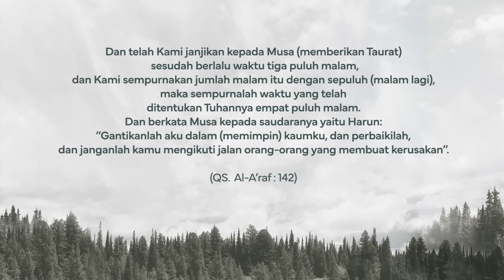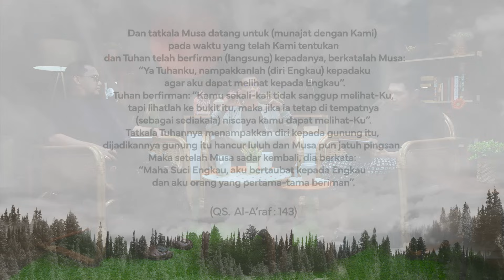Eps136 l Serial Hakekat Nabi dan Rasul #6 l Musa & Harun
Nama Nabi Musa paling sering disebutkan dalam al qur an dibanding nabi-nabi yang lain, mengapa ? Apa sebenarnya hakekat sosok Musa disini ?

Apa hakekat mukjizat yang terjadi pada kisah nabi Musa ?

Apa hubungannya dengan Harun ?  Bagaimana peran Fir 'aun ?

Mari kita sama-sama selami bersama, dan temukan hakekatnya yang relate dengan kehidupan kita masing-masing. Selamat menyaksikan.

Saksikan TIGA FAKIR setiap hari Rabu dan Jumat jam 18.00 wib